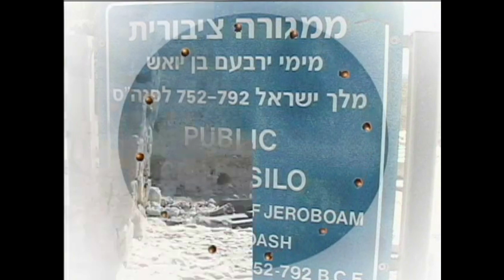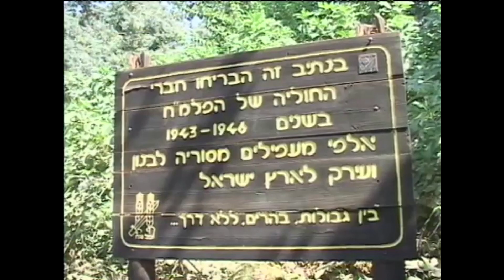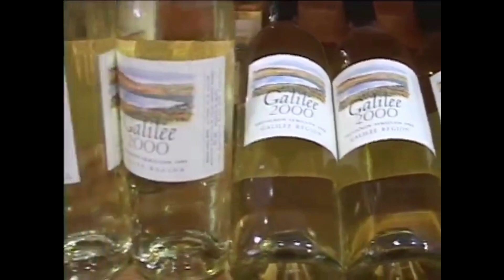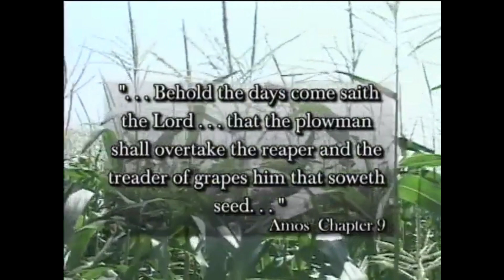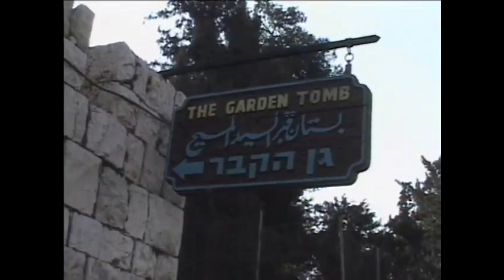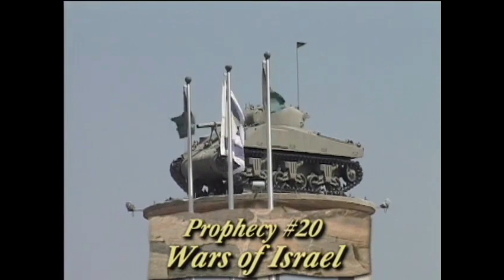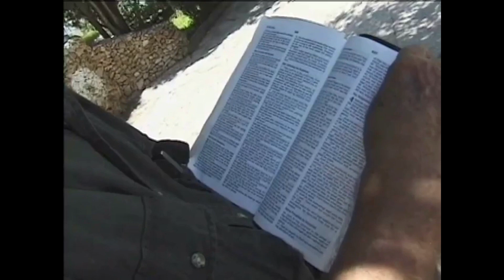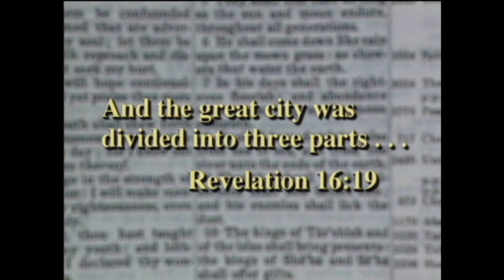25 Messianic Signs of Christ's Return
In the ancient ages, the Hebrew prophets predicted that before the advent of their promised Messiah, there would come specific signs that would signal the end of the age. Today those signs have become crystal clear. Join prophetic scholar Dr. Noah Hutchings and Ken Klein as they take you on a prophetic tour of the Holy Land, explaining 25 Messianic signs that point to the return of Christ.